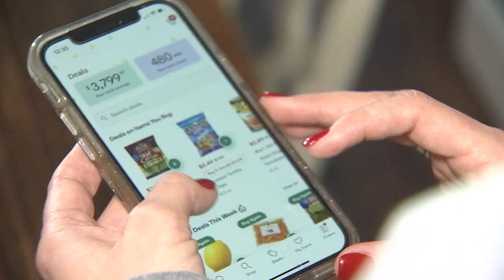Seminole County woman seeking Shipt shopper who helped in moment of need | WFTV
A Casselberry woman is looking for an angel who came to her aid on Tuesday, so she can thank her. DETAILS